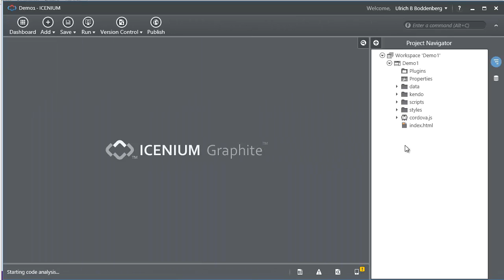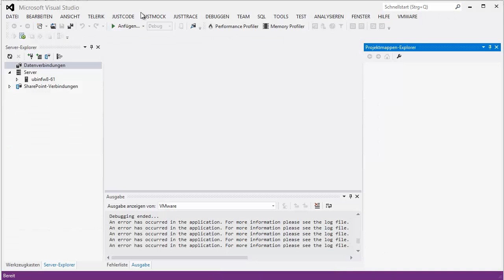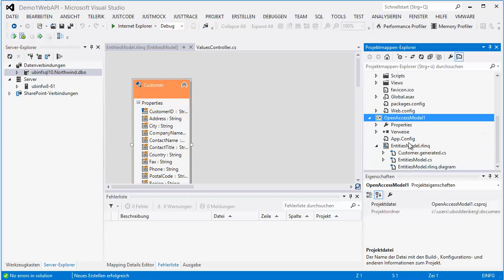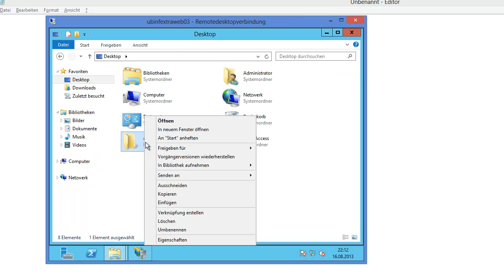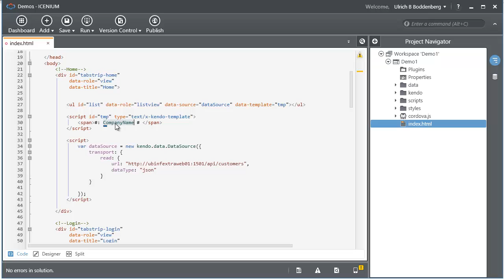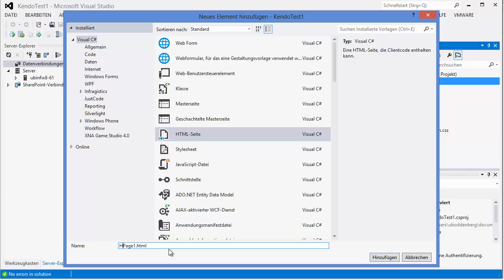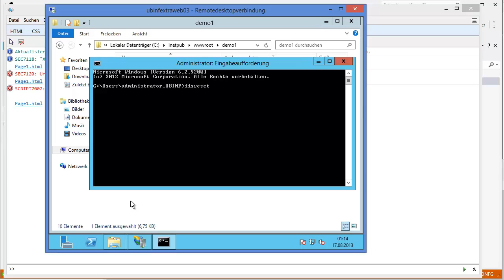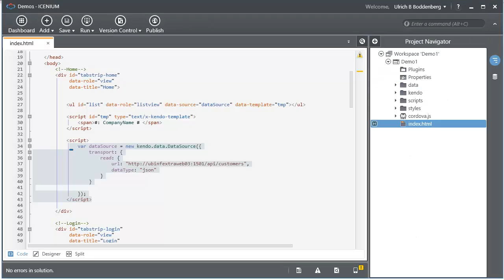Datenzugriff in Icenium mit OpenAccess via Web API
So gut wie jede App muss auf Daten zugreifen. Damit eine mobile App an Daten kommt, greift man am besten via HTTP-Protokoll darauf zu.
Dieses Video zeigt, wie man mit Telerik OpenAccess einfach einen Web API-Service baut und diesen mit Icenium, genauer gesagt der Kendo mobile Listview, konsumiert. Dabei ist unter anderem ein kleines CORS-Problem zu lösen